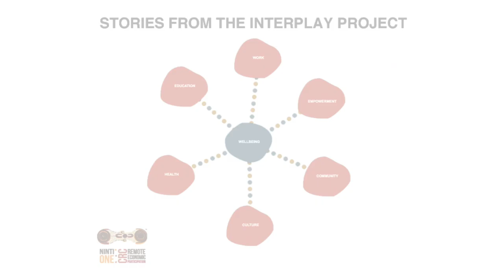Health Benefits to Working on Country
Shot on location in Arnhem Land, Fiona Marika describes the health benefits of working on country. This interview is part of the Interplay Project, a national study on Aboriginal wellbeing in remote Australia.

The Interplay Project was supported by the Australian Government Cooperative Research Centres Program through the Cooperative Research Centre for Remote Economic Participation (CRC-REP). The views expressed herein do not necessarily represent the views of the CRC-REP or its participants.